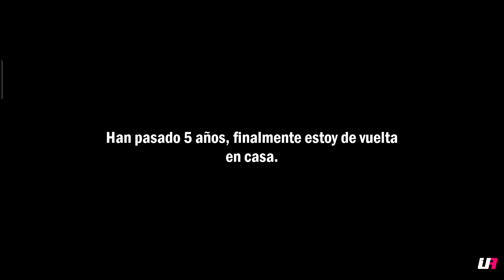SALIÓ UN GTA INCREÍBLE CON MODO HISTORIA 😲City of Outlaws Android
Link del juego↓↓↓
👉iOS